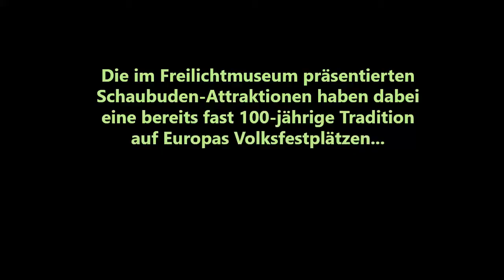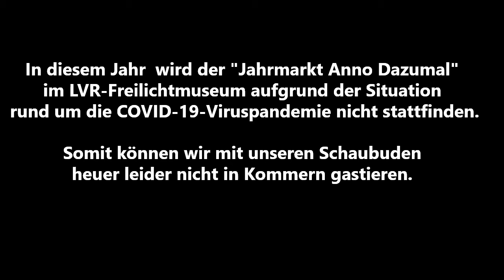Jahrmarkt anno dazumal 2021 - Digital - Paradox Sideshows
2021 fällt der beliebte "Jahrmarkt anno dazumal" im LVR-Freilichtmuseum Kommern erneut aus! Einige Schausteller und Marktbeschicker hatten Lust der Fangemeinde eine Videonachricht zu senden.